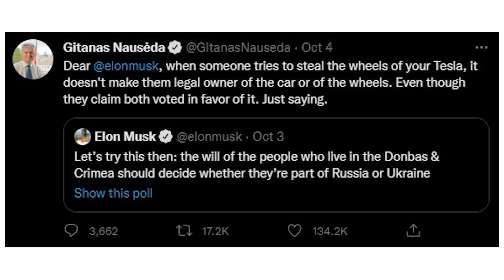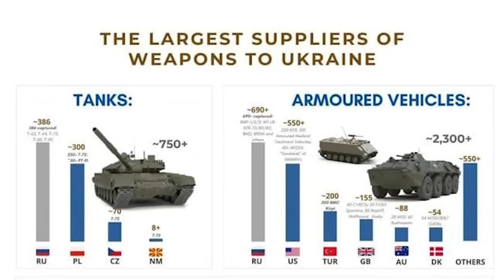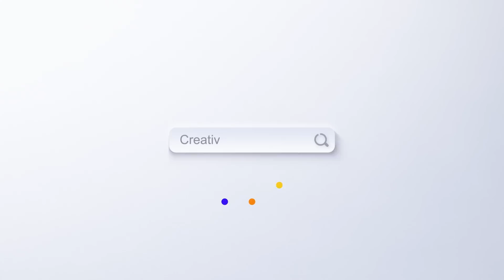Dekho ki ki hoea ah hafte 09-10-2022 | Saade Aala Radio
What happened this week.